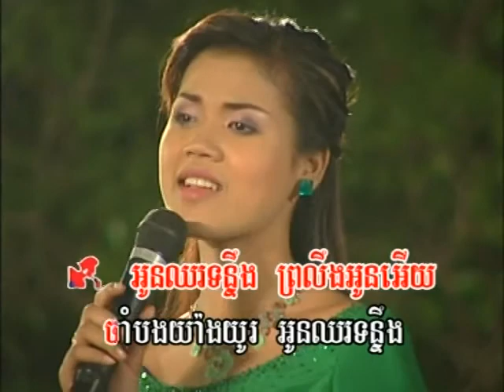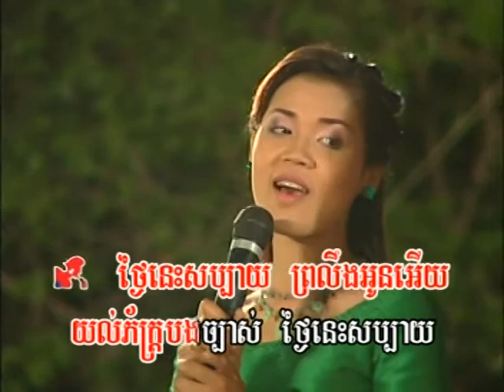Reymeas dvd vol 34 24 karaoke music